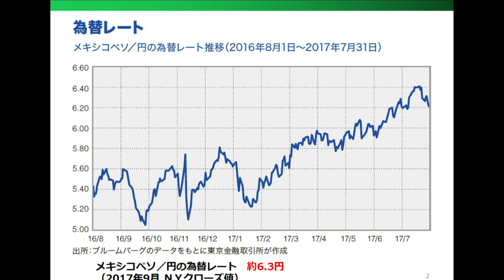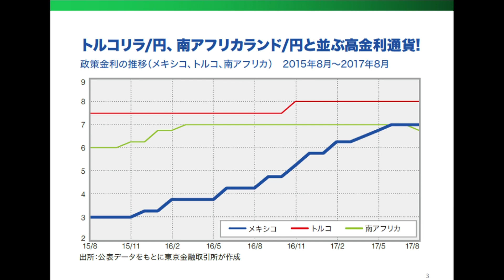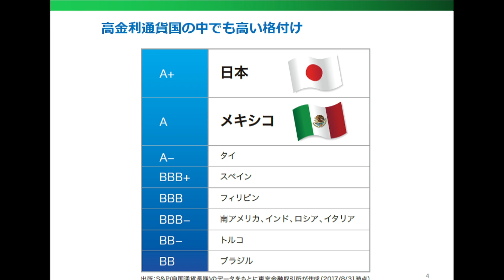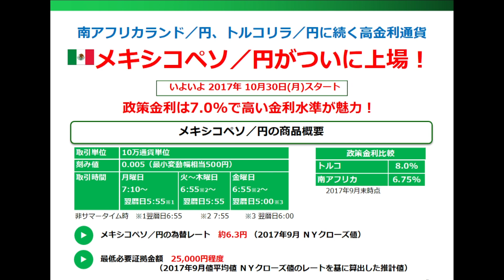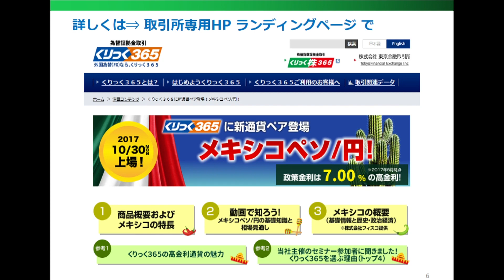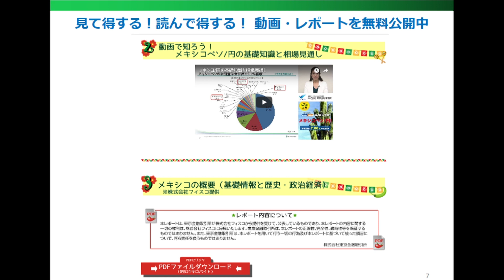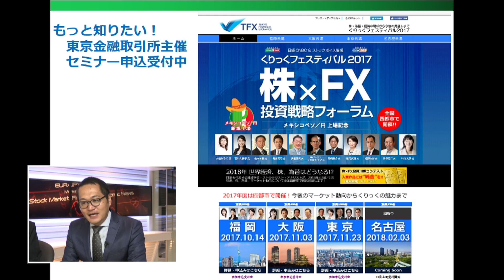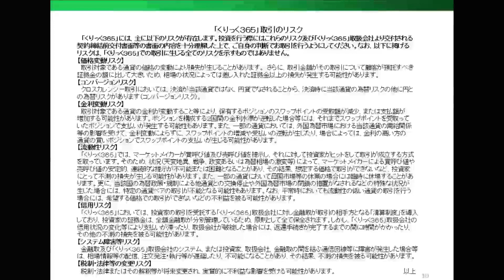くりっく３６５為替情報10/13 東京金融取引所 上野 茂さん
東京金融取引所 上野 茂さん